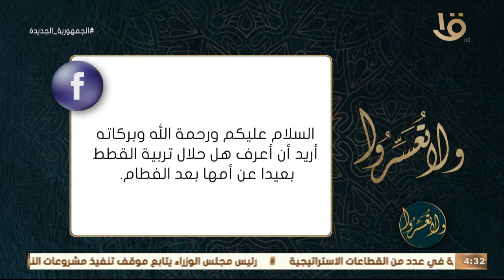ولا تعسروا | هل يجوز التفرقة بين القطة وصغارها بعد الفطام ؟رد. د عمرو الورداني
هل يجوز التفرقة بين القطة وصغارها بعد الفطام ؟رد. د عمرو الورداني